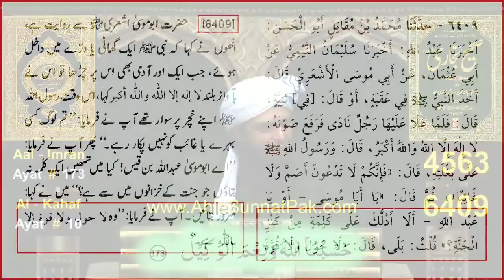WE WON COLD WAR. THE DAMAGE HAS BEEN DONE